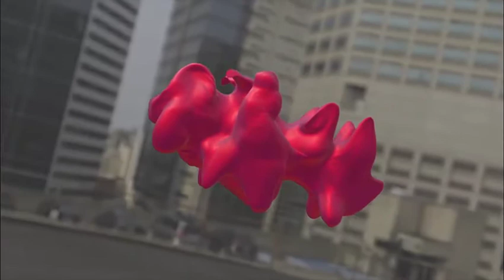Organiczność w przestrzeni, animacja 3D, Hubert Dolinkiewicz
Film konkursowy 4. Międzynarodowego Triennale Mediów Cyfrowych - Radom 2021